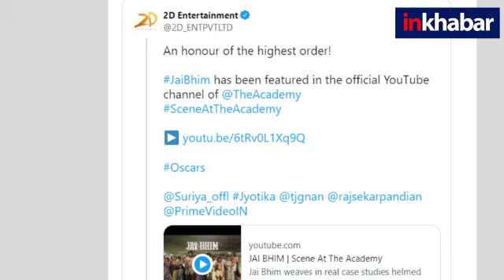भारत की तरफ से ‘जय भीम’ को मिली Oscar के यूट्यूब पर जगह, खुशी से झूमे सूर्या के फैंस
इन दिनों देश और दुनिया में साउथ की फिल्मों का डंका बजता नजर आ रहा है। पिछले दिनों रिलीज हुई फिल्म पुष्पा की खुमारी अभी तक फैंस के सर से उतरी भी नहीं है कि, इसी बीच एक और फिल्म का जिक्र जोरों पर है। ये है एक्टर सूर्या की फिल्म ‘जय भीम’, जो कुछ समय पहले ही रिलीज हुई है।